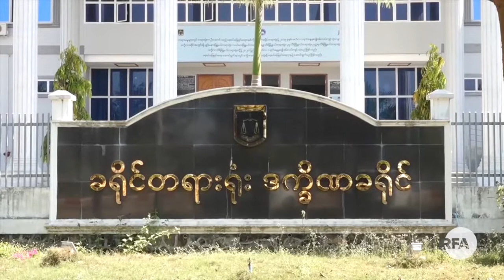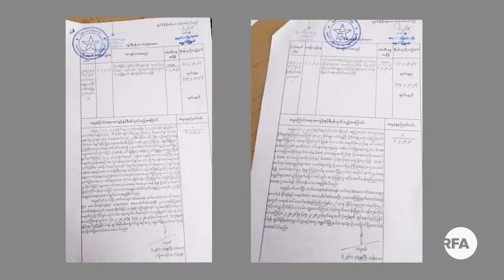သမ္မတနဲ့ နိုင်ငံတော်အတိုင်ပင်ခံကို တရားစွဲခွင့်မရှိဘူးလို့ ရှေ့နေတွေပြော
တင်အောင်ခိုင် (ဝါရှင်တန်ဒီစီ)
■ နေပြည်တော်မှာ နိုင်ငံတော်အတိုင်ပင်ခံပုဂ္ဂိုလ် ဒေါ်အောင်ဆန်းစုကြည်ကို သွင်းကုန်ထုတ်ကုန် ဥပဒေပုဒ်မ ၈၊ နိုင်ငံတော်သမ္မတ ဦးဝင်းမြင့်ကို သဘာဝဘေးအန္တရာယ်ဆိုင်ရာ စီမံခန့်ခွဲမှု ဥပဒေပုဒ်မ ၂၅ တို့နဲ့ အမှုဖွင့်ထားပြီး သူတို့ကို သတင်းနှစ်ပတ် ချုပ်ရက် ရမန် ပေးဖို့ ဇဗ္ဗူသီရိမြို့နယ်တရားရုံးကို ရဲတပ်ဖွဲ့က ဖေဖော်ဝါရီလ ၃ရက်နေ့က တောင်းခံတဲ့စာနှစ်စောင် လူမှုကွန်ရက်မှာ ပျံ့နှံ့လျှက်ရှိပါတယ်။ ဒီစာနဲ့ ပတ်သက်ပြီး NLD ပါတီ ဗဟိုအလုပ်အမှုဆောင်ကော်မတီဝင် အမျိုးသားလွှတ်တော်ကိုယ်စားလှယ် ဦးအောင်ကြည်ညွန့်ကို မေးကြည့်တဲ့အခါမှာ အတည်ပြု ပြောဆိုပါတယ်။

လူမူကွန်ရက်မှာ ပျံ့နေတဲ့ စာနဲ့ ပတ်သက်ပြီး ဇဗ္ဗူသီရိမြို့နယ် အမှတ် ၁ ရဲစခန်းကို မေးမြန်းတဲ့အခါမှာ ရဲမှူးကြီး တရားရုံးသွားတယ်လို့သာ ဖြေကြားပါတယ်။ ဒီစာထဲမှာ စစ်တပ်က အာဏာသိမ်းတဲ့ ဖေဖော်ဝါရီလ ၁ရက်နေ့က ဒေါ်အောင်ဆန်းစုကြည် နေအိမ်ကို ရဲတပ်ဖွဲ့ ဝင်ရှာချိန်က သူ့ရဲ့ အနီးကပ်လုံခြုံရေး အဖွဲ့ဆီကနေ အင်တာ ကွန်းစကားပြောစက် (၆) လုံး၊ အိမ်ဝင်းဂိတ် အဖွဲ့ထံက၊ စကားပြောစက် (၃) လုံး၊ ကိုယ်ရေးအရာရှိအဆောင်မှာ စကားပြောစက် (၁) လုံး၊ တွေ့တဲ့ အတွက် အဲဒီစက်တွေကို ခွင့်ပြုချက်မရှိဘဲ တင်သွင်း အသုံးပြုမှုနဲ့ ရဲမှူးကြည်လင်က အမှုဖွင့်ထားတာ ဖြစ်ပါတယ်။

အလားတူ သမ္မတဦးဝင်းမြင့်ကတော့ ပြီးခဲ့တဲ့နှစ် စက်တင်ဘာလ ၉ ရက် မဲဆွယ်တဲ့ကာလမှာ၊ နေပြည်တော် ကောင်စီ နယ်မြေအတွင်း NLD ပါတီက ကားတွေ၊ ဆိုင်ကယ်တွေနဲ့ လူရာချီ လှည့်လာတဲ့အချိန်မှာ သမ္မတအိမ်တော်ရှေ့ ရောက်တဲ့အချိန်က ဦးဝင်းမြင့်နဲ့ ဇနီးဒေါ်ချိုချိုအပြင် သမီးဖြစ်သူက ထွက်ပြီး နှုတ်ဆက်ခဲ့တာဟာ ကိုဗစ်ရောဂါ ကာကွယ် ထိန်းချုပ်ရေးအတွက် ကျန်းမာရေးဌာနက ထုတ်ပြန်ထားတဲ့ အမိန့်တွေ ချိုးဖောက်ခဲ့တယ်လို့ စွပ်စွဲထားပါတယ်။

အဲဒီအတွက် သဘာဝဘေးအန္တရာယ်ဆိုင်ရာ စီမံခန့်ခွဲမှု ဥပဒေပုဒ်မ ၂၅ နဲ့ အမှုဖွင့်အရေးယူဖို့ ရဲမှူး မြင့်နိုင်က တရားလိုလုပ်ပြီး တိုင်ထားလို့ ချုပ်ရက်ရမန် နှစ်ပတ်ပေးဖို့ တောင်းထားတာတွေ့ ရပါတယ်။ ဒါပေမဲ့ ဖွဲ့စည်းပုံအခြေခံဥပဒေအရ သမ္မတကို အရေးယူလို့ မရသလို နိုင်ငံတော်အတိုင်ပင်ခံပုဂ္ဂိုလ်ကို အရေးယူလို့ မရဘူးလို့ တရားလွှတ်တော်ရှေ့နေ ဦးကြီးမြင့်က ပြောပါတယ်။

နိုင်ငံတော်အတိုင်ပင်ခံပုဂ္ဂိုလ်ဟာလည်း လွှတ်တော်ကိုယ်စားလှယ်တဦးဖြစ်လို့ သူကို အရေးယူဖို့ လွှတ်တော်ဥက္ကဋ္ဌရဲ့ ခွင့်ပြုချက်လိုတယ်လို့ ဆိုပါတယ်။

ခုလို ဒေါ်အောင်ဆန်းစုကြည်နဲ့ ဦးဝင်းမြင့်တို့ကို အရေးယူခံရတာနဲ့ ပတ်သက်ပြီး၊ အမျိုးသားလွှတ်တော်ကိုယ်စားလှယ်ဟောင်း ဦးအောင်သိန်းအမြင်ကတော့ ဦးဝင်းမြင့်နဲ့ ဒေါ်အောင်ဆန်းစုကြည်တို့ကို အိမ်မှာ ဆက်ပြီးထားနိုင်ဖို့ စီစဉ်တာများလားလို့ သံသယဝင်စရာ ရှိတယ်လို့ ပြောပါတယ်။

အခုလို အရေးယူတာနဲ့ ပတ်သက်ပြီး တရားရုံးချုပ်ရှေ့နေဦးခင်မောင်ဇော်က စွဲထားတဲ့ အမှုနှစ်ခုလုံးက အများဆုံးထောင်ဒဏ် သုံးနှစ်ဖြစ်ပြီး အာမခံ မရနိုင်တဲ့ အမှုတွေဖြစ်တယ်လို့ ပြောပါတယ်။